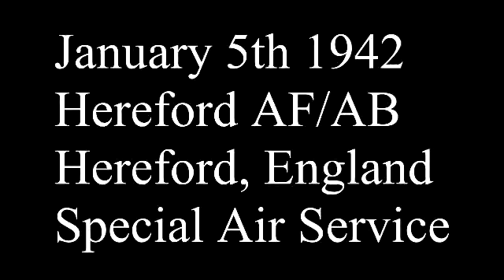S.A.S. in Bangkok, Thailand - Not Real